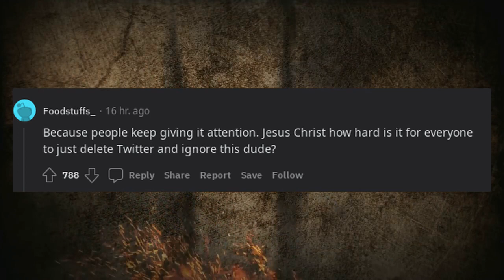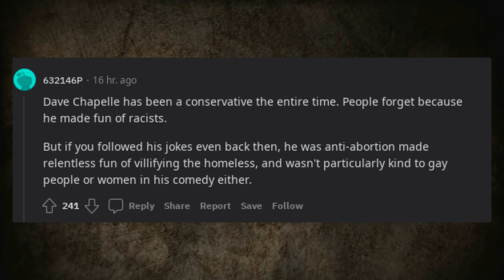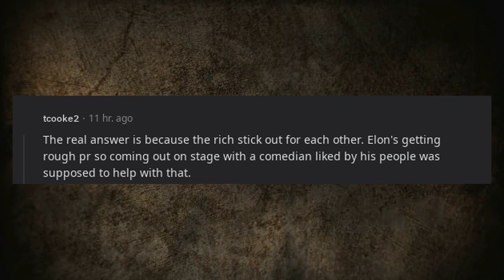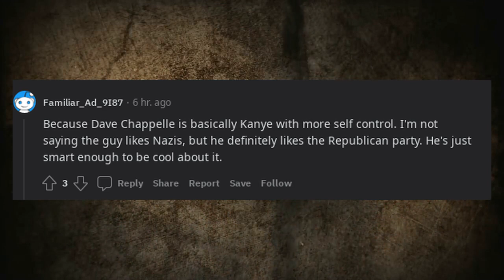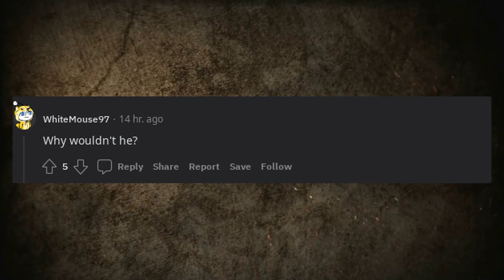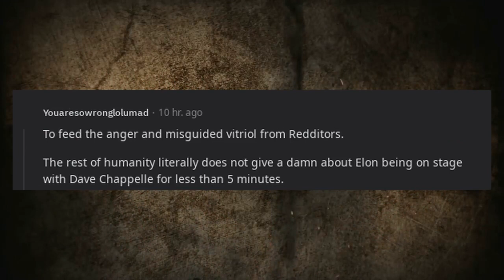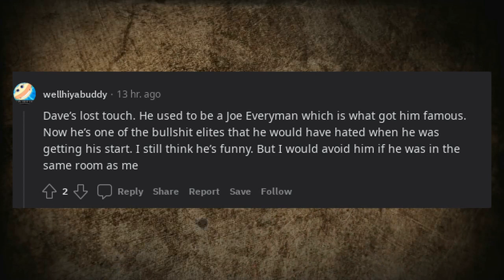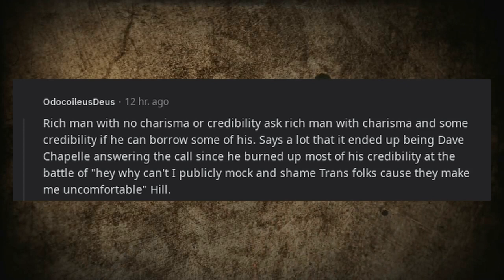Why would Dave Chappelle bring Elon Musk on stage?